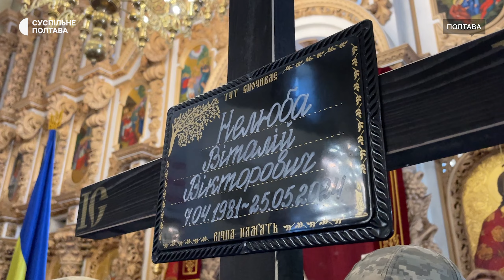У Полтаві попрощалися із солдатами Віталієм Нелюбою та Русланом Тараном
В обласному центрі 6 червня влаштували прощання із двома військовими, які захищали Україну від російського вторгнення. Це Віталій Нелюба та Руслан Таран. Обоє проживали у Полтаві.